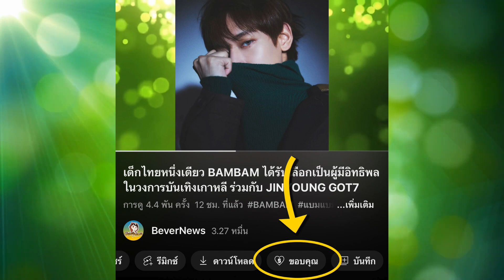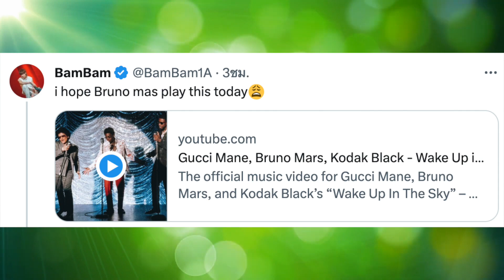วันนี้ BAMBAM ไปดูคอนเสิร์ต BRUNO MARS ,เผยสีผมสรุปตอนนี้ย้อมผมสีอะไร?